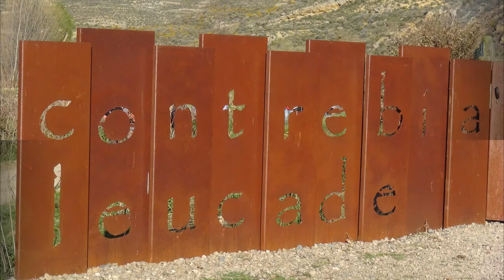FOTOS FIESTA DE CLUNIA EN CERVERA DEL RIO ALHAMA (LA RIOJA 6 04 2015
El 11 de abril del año 1909  se inauguró en Cervera del Río Alhama el servicio de agua potable . Algo anecdótico hoy día pero que para los cerveranos supuso uno de los acontecimientos más importantes de su historia.
Desde hace cien años se recuerda este acontecimiento con una romería al prado de Clunia, en el término municipal de Aguilar del Río Alhama, por ser el lugar en el que se instaló la primera toma de agua. Allí, junto al yacimiento arqueológico de Contrebia Leukade, cientos de personas se dan cita el primer  lunes después de  Pascua para pasar el día en cuadrillas y degustar tradicionales comidas campestres a base de calderetes y carne a la parrilla, principalmente.
Esta romería se ha convertido en la principal fiesta no religiosa de la localidad y todos los años los vecinos de Cervera y de otros municipios de la comarca regresan de nuevo a Clunia.